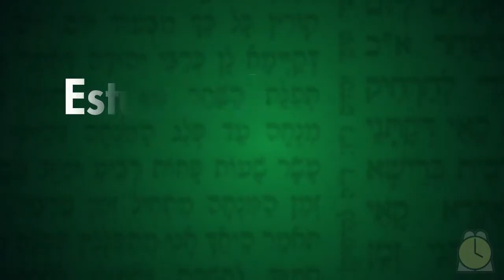0403: Capitulo 4 / Mishna 3 - Masejet Brajot